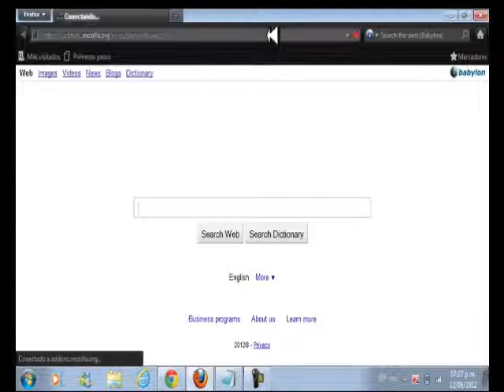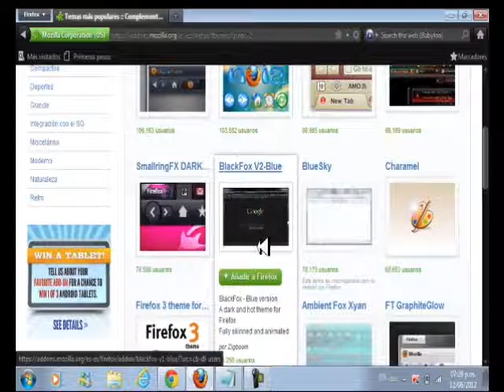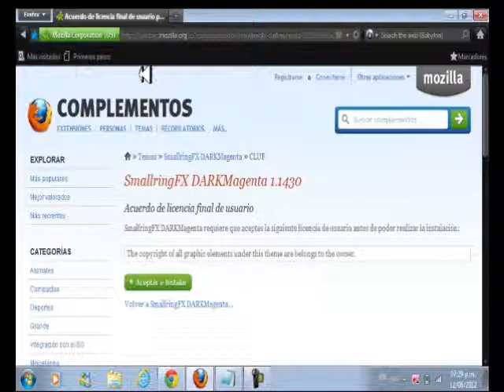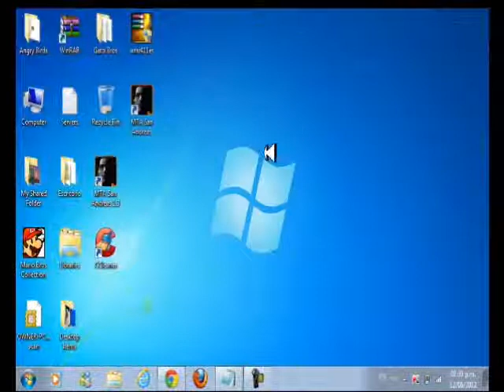Como Cambiarle El Tema A Mozilla Firefox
Espero Que Les Aiga Gustado Subcribance Like Y Comenten Porfavor!! .xDD